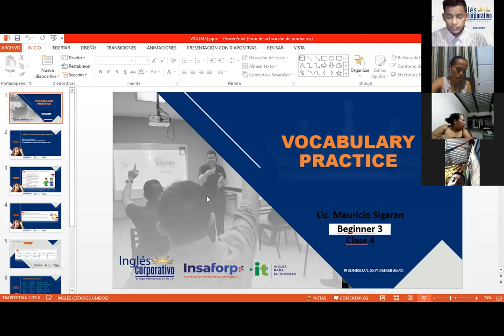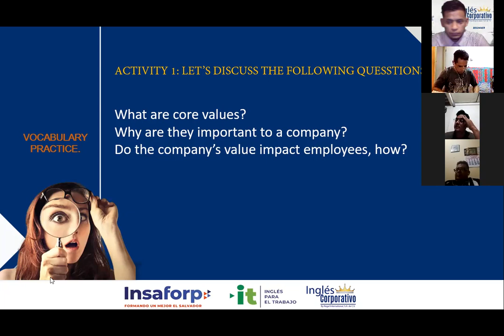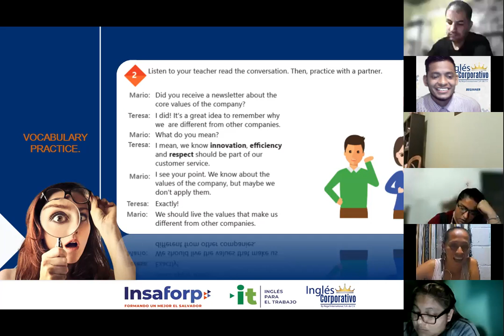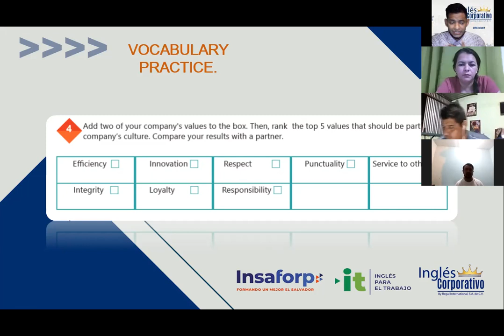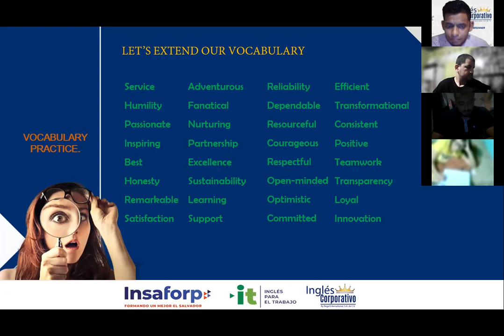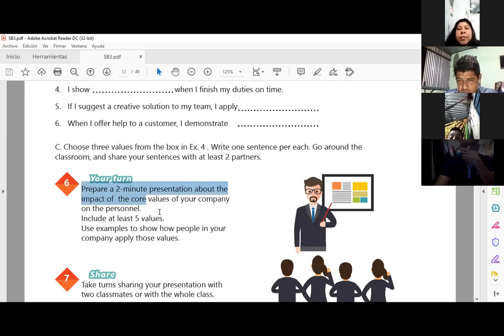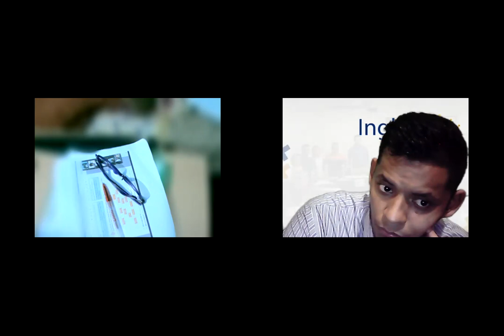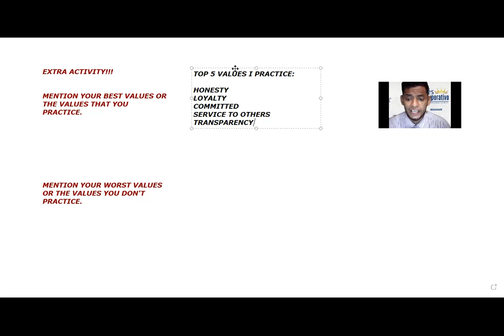Ingles Corporativo-Videoconferencia #4 Vocabulary practice